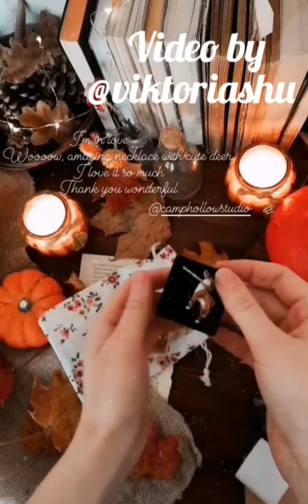Newborn Fawn necklace unboxing with @viktoriashu ⛺ Shop Porcelain Animal Jewelry at Camphollow.com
Shop other Camphollow Animal Jewelry, Cake Toppers, and Tiny Figurines